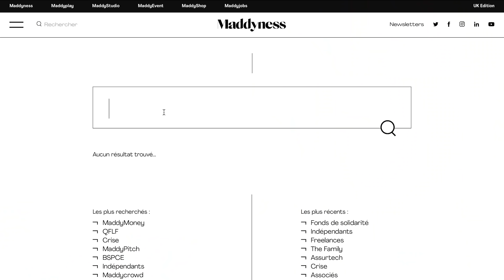Backpack, le guide de l'entrepreneuriat - 6ème édition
Backpack, c’est LE guide de survie incontournable de toutes celles et ceux qui veulent entreprendre mais qui ne savent pas par quel bout commencer.

Edité depuis 2014 par Maddyness, le guide a été revu par nos journalistes afin de vous proposer un contenu actualisé, le plus utile possible.
En un mot, c'est le guide qu'on aurait aimé avoir entre les mains quand on a commencé ! Backpack, c'est six mois de travail avec un seul objectif : permettre à chacun et chacune d'avoir toutes les cartes en main pour se lancer et réussir sa création d'entreprise 🎉

📕 Qu'est-ce qu'on y trouve ?
- 250 pages de conseils pour monter votre  boîte, la diriger et la faire grandir
- Des témoignages d’entrepreneurs et entrepreneuses comme Lisa Gachet (Make My Lemonade), Sébastien Forest (Just Eat, ex Allo Resto) ou encore Jonathan Anguelov (Aircall)

Mais aussi :
+ Des fiches pratiques
+ Un annuaire d’outils
+ Un kit à télécharger pour construire votre business plan

Merci aussi à nos partenaires Banque Populaire, Adobe, EDF, Payfit et Morning de soutenir Backpack 6.